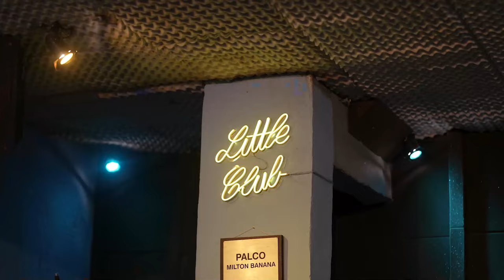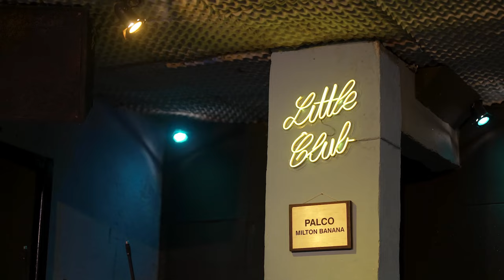Carlos Vereza no Beco das Garrafas, Copacabana - Rio de Janeiro.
Nas Veredas do Vereza